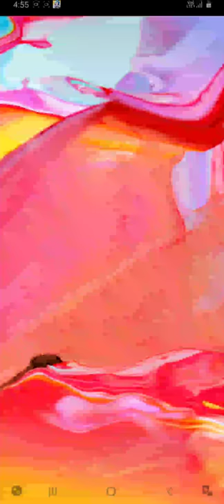Jhonny Trigger Sniper Gameplay Walkthrough Part 2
Hold on to your hats, the legend is back.

Bandits are all over the place. Again.

With his gun and favorite radio set, Johnny Trigger is back on the hunt.

Step on the roof. Set up some proper music. It's showtime.
Upgraded Johnny jumps into the action along with some new stuff to offer:
- BOSSES. In the end of every area, the bosses are there to cause some trouble. Can you beat them?
- ASSAULT RIFLE LEVELS. The all-new mission type with the assault rifle will make your enemies tremble.
- GUN SKINS. Complete the levels and unlock the new gorgeous looks for your arsenal.
- NEW LEVELS. Hundreds of levels for Johnny to blaze through!